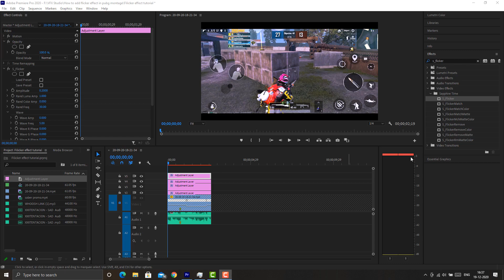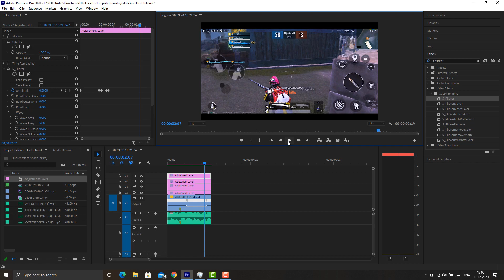How to add screen flicker effect like 777 in PUBG montage using premiere pro | sapphire plugins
In this video tutorial, I'll explain how to add a sky flicker effect like 777 in your pubg montage. We will be using Adobe Premiere Pro and Sapphire Plugin's S_Flicker effect to create a flickering effect. You can use this flicker effect to add some cool effect in your montages.